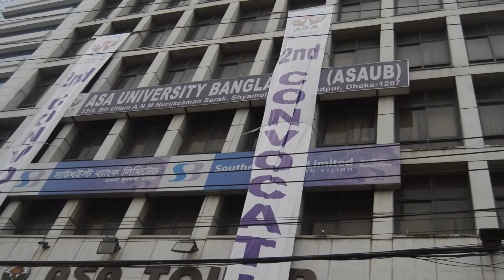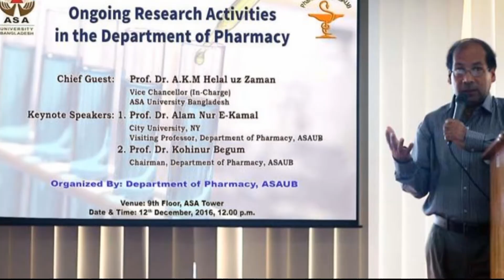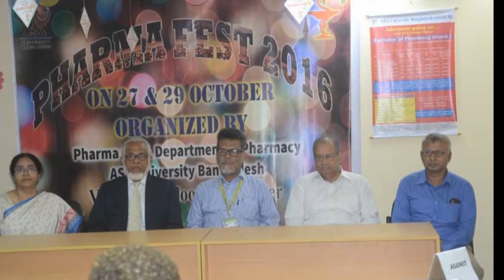ASA University Bangladesh (ASAUB) Department of Pharmacy. Documentary By Kallol Bepari. Pharma Club.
This documentary is about the Department of Pharmacy of ASA University Bangladesh. You can watch ASAUB at a glance specially pharmacy department.
This documentary was first screened on Pharma Festive day, 5th november 2017, a gorgeous program organized by Pharma Club. Professor Dr. Dalem Chandra Barman, Honorable Vice Chancellor, ASAUB was present as Chief Guest and Mr. Sheikh Md. Razab Ali, Treasurer, ASAUB was present as Special guest in this program. Professor Dr. Kohinur Begum, Chairman, Department of Pharmacy presided the occasion.

Videography, Editing & Direction: Kallol Bepari
Narration: Maisha Maahi
Presented by Pharma Club, ASAUB .